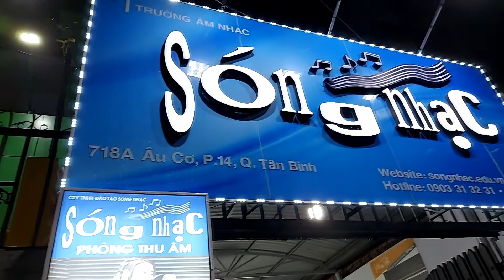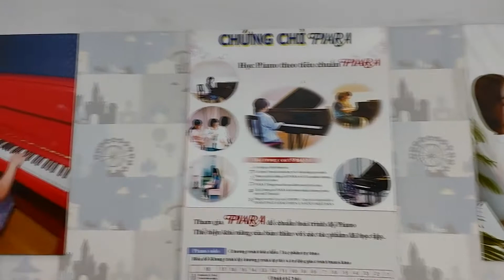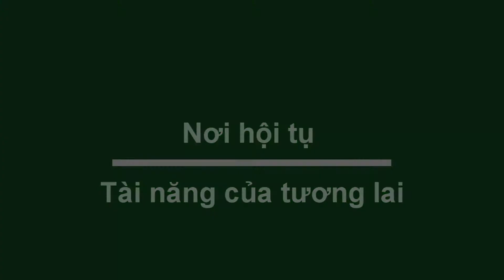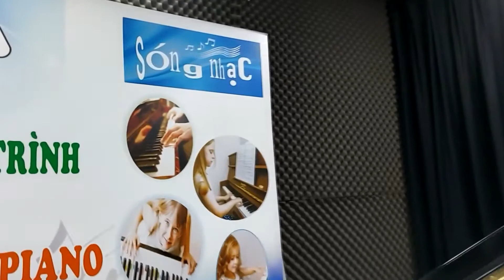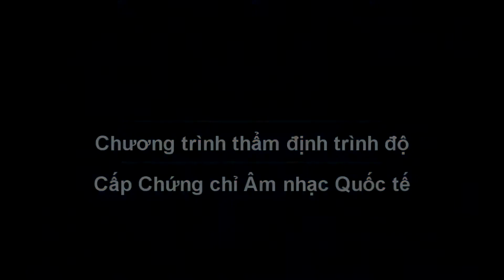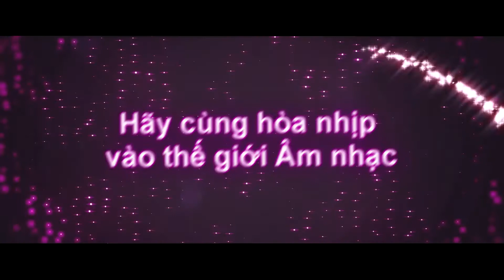Trường SÓNG NHẠC _ Chắp cánh Ước mơ Âm Nhạc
Trường SÓNG NHẠC_ 718 A Âu Cơ ,p.14, Tân Bình